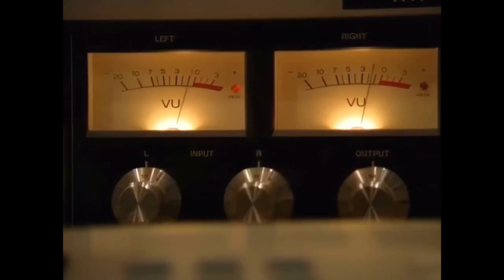How Michael Jackson wrote Billie Jeans